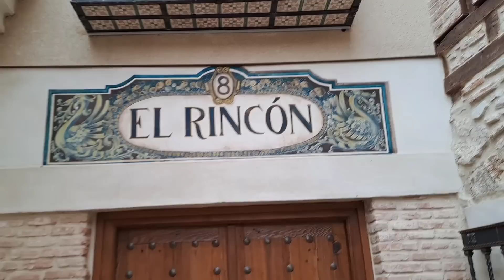مدينة سياحية جميلة في toledo españa الجزء الثاني